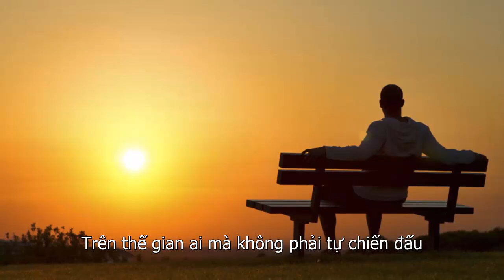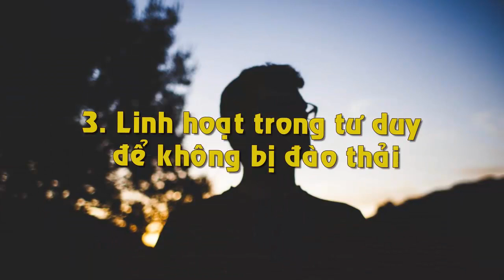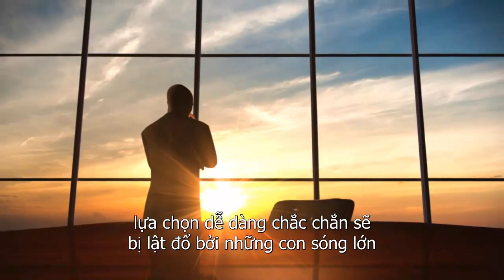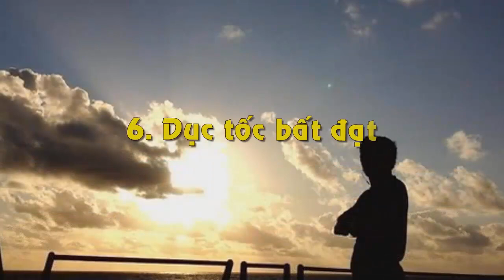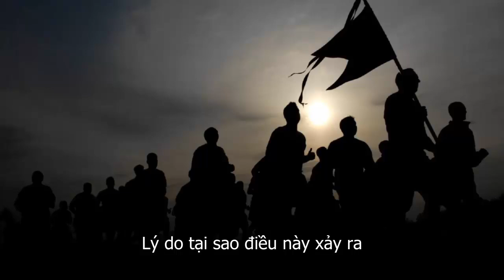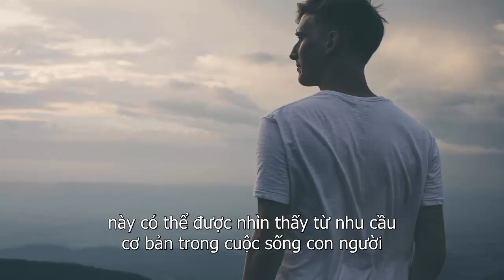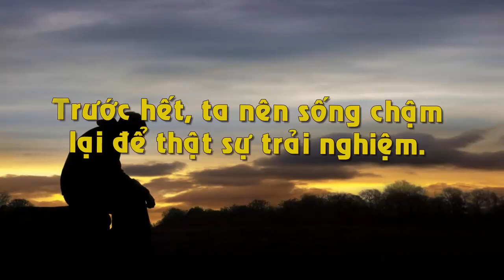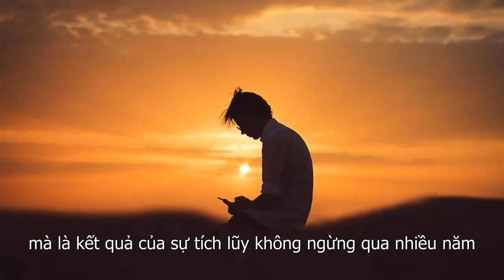Nắm Rõ 6 Quy Tắc Này Làm Gì Cũng Không Sợ Thất Bại